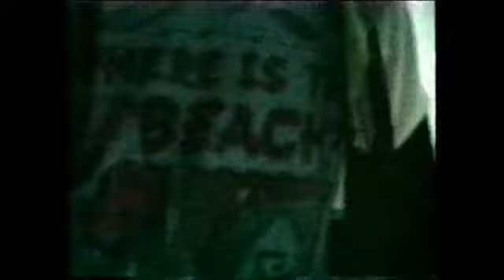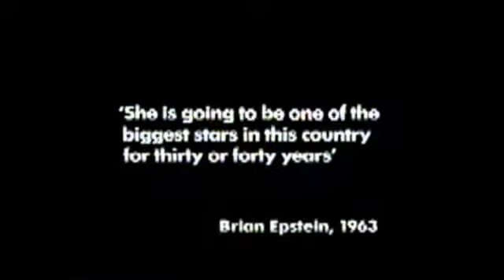1991 Boxing day. part 1.Dorothy Webster tiddly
I left my VERY EXPENSIVE video camera at my mothers for safe keeping.